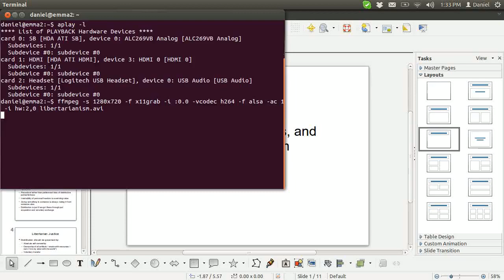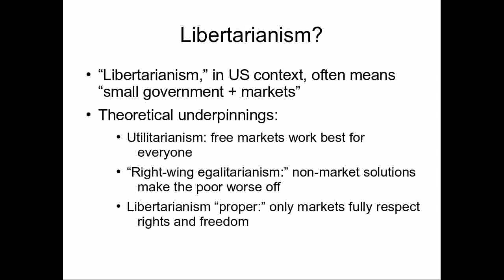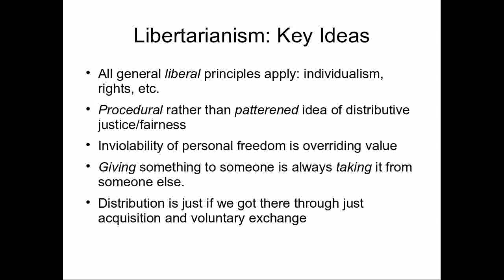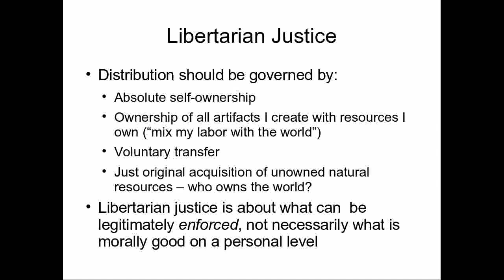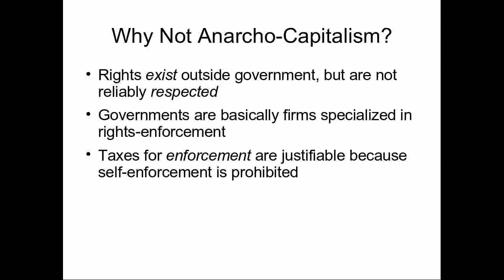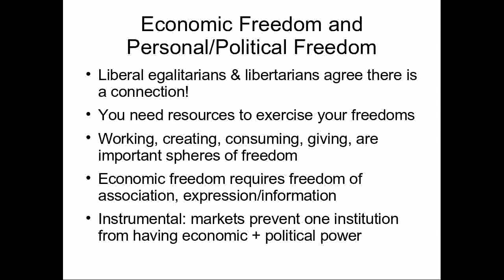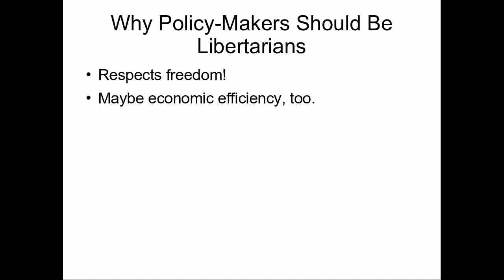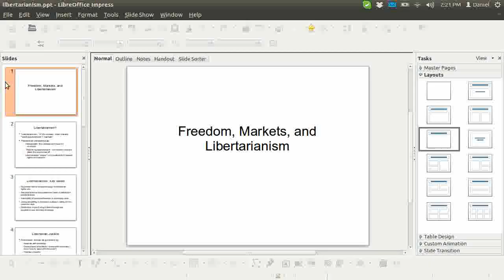libertarianism fall2012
I blow my nose a bit and make a weak Rawls joke.